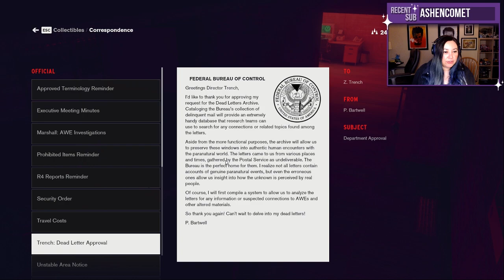The HISS - CONTROL #2 (Control PC Gameplay)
A secret agency in New York is invaded by an otherwordly threat. As the new Director of the FBC, we need to fix it. IT'S SCP THE GAME!